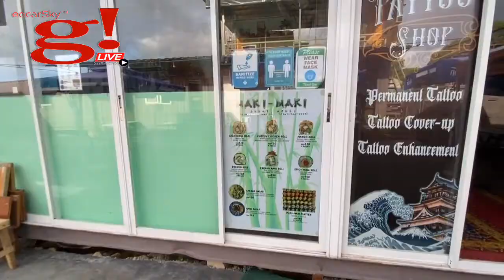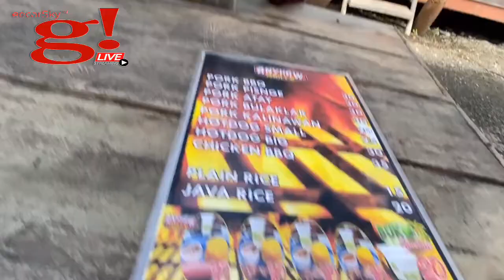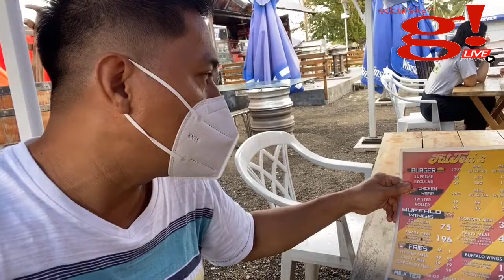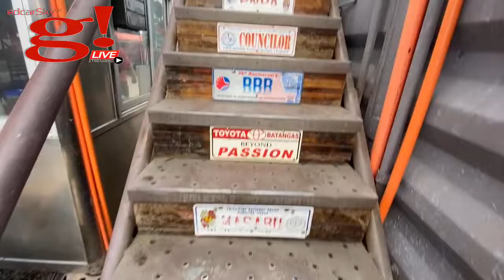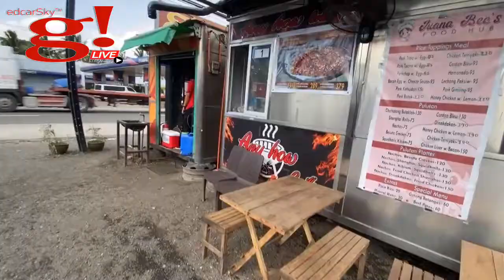Road trip then gutom then kain sa THE BARRAGE food hub Pagbilao Quezon